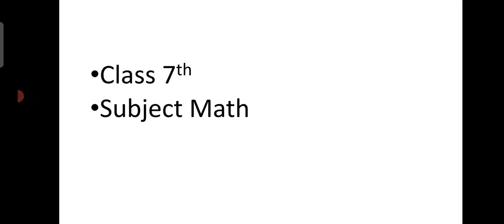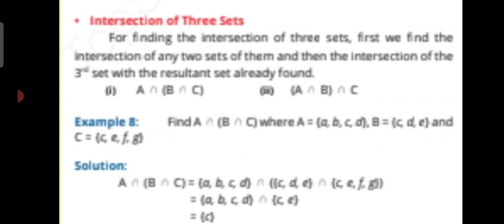Math class 7th unit 1 Ex 1.2 Q no. 1 & 2